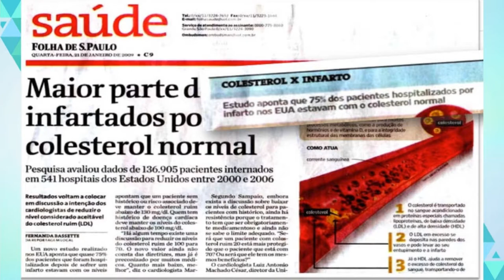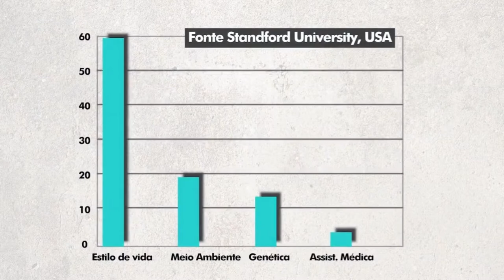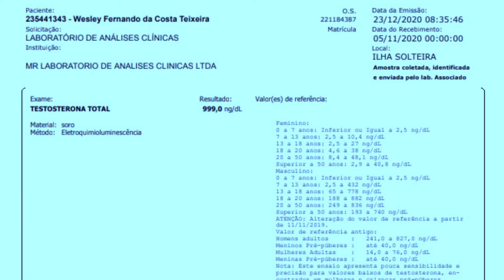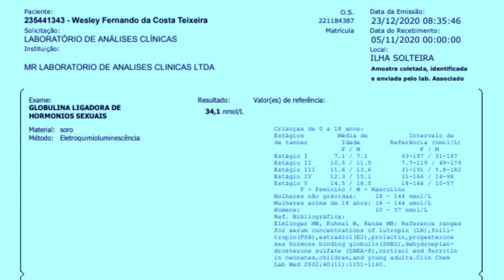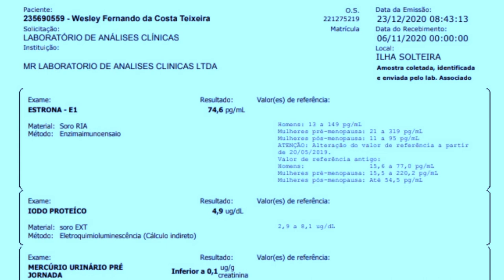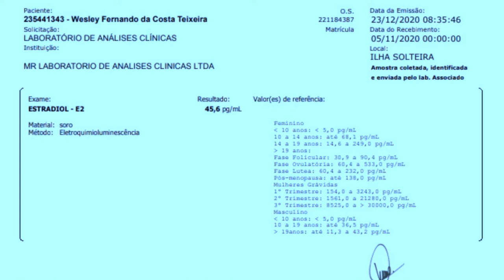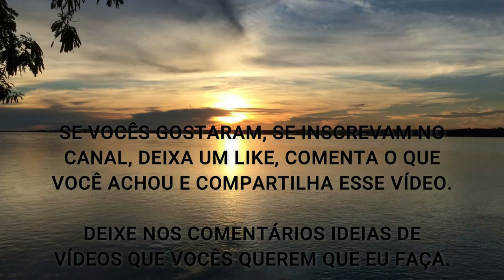ESTOU COM TESTOSTERONA BAIXA E SEM LIBIDO ? O QUE VOCÊ PRECISA SABER SOBRE DESEJO SEXUAL E HORMÔNIOS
Fala ae Galera, beleza ? Nesse vídeo eu comento sobre meus Exames Hormonais e sua relação com a Libido (o Desejo Sexual) mas que são FUNDAMENTAIS para muitas outras funções em nosso organismo - e quando estão baixo são fatores de risco para várias doenças.

Você sabia que eles são importantes para +250 Funções em nosso Corpo e que vão além da Saúde Sexual ???